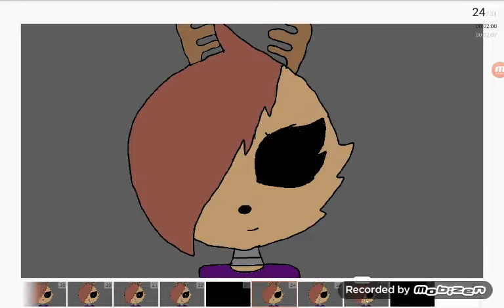I DON'T WANNA BE ♡MEME♡ (Flipaclip)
Lihtsalt kiiresti tegin   :3